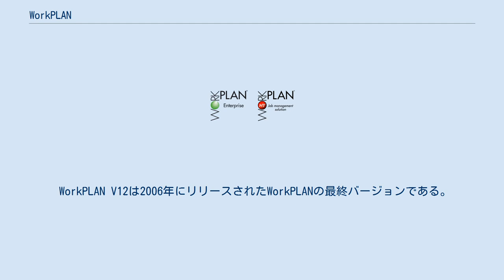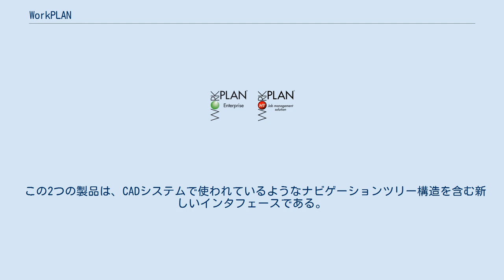WorkPLAN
WorkPLAN は、セスクワによって開発された生産管理システム(ERP)でシステムである(WorkPLAN EnterpriseとMyWorkPLAN)。
金型メーカーをはじめ、部品加工や組立メーカーなど、あらゆる製造業向けに企業向けに開発された。
 WorkPLAN Enterpriseのユーザーは、金型、鋳型、エンジニアリング、機械加工、自動車、航空宇宙業界である。
 WorkPLAN (ERP)は、1992年にセスクワによって市場投入された。
 WorkPLAN V12は2006年にリリースされたWorkPLANの最終バージョンである。
 セスクワは、2003年に次世代のWorkPLANの開発を開始し、2006年にMyWorkPLAN、そして2008年にWorkPLAN Enterpriseを市場投入した。
 MyWorkPLANはERPのモジュール製品で、WorkPLAN EnterpriseはMyWorkPLANのフルバージョンである。
 この2つの製品は、CADシステムで使われているようなナビゲーションツリー構造を含む新しいインタフェースである。
 MyWorkPLAN V3とWorkPLAN Enterprise V3は、2009年にリリースされた。
 2つの製品は、2009年11月25日にSAP 認証製品となった。